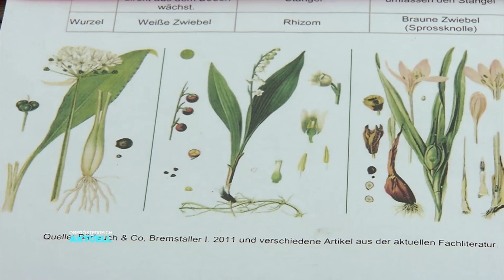Tödliche Verwechslung: Vorsicht beim Bärlauch-Pflücken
Wenn's in der Natur nach Knoblauch riecht, dann ist er nicht weit: Der Bärlauch. Auf vielen Fleckerln findet man den Wiesenknoblauch jetzt schon. Hochsaison für Pflücker ist jetzt. Aber vorsicht! Denn Maiglöckchen und Herbstzeitlose mischen sich auch schon jetzt unter die Bärlauchblätter, sind aber hochgiftig!